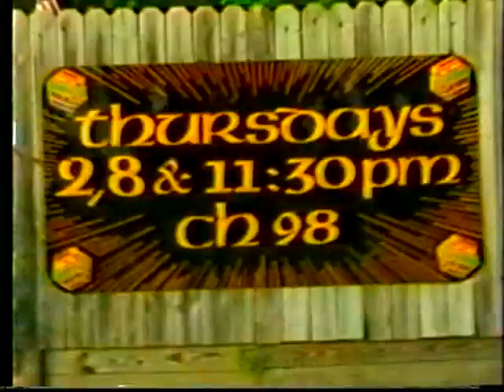Gara Lamarch /C LLN185 Louisville Late Night